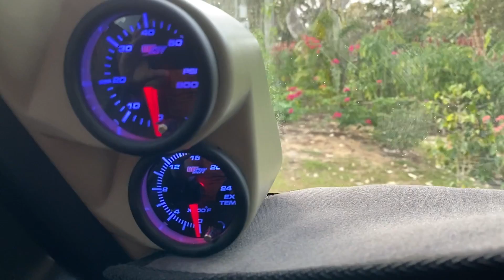Modificaciones Nissan Patrol ZD30 - NADS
Me di la tarea de unificar todos los repuestos para hacer NADS en un mismo lugar! Ingresá a este link de Amazon y encontrá todos los repuestos necesarios para hacer NADS.

Todos los repuestos acá

Se debe de seleccionar la tienda de USA en la esquina superior derecha, de lo contrario algunos productos saldrán no disponibles.

NADS: Nissan Anti Detonation System
Modificaciones que se realizan en los Nissan Patrol motor zd30 para prevenir fallos y tener un mejor desempeño.

El Patrol ZD30 es reconocido por ser un motor delicado que puede generar problemas a lo largo del tiempo. En este video podemos ver una serie de modificaciones realizadas a un Patrol ZD30, las cuales no solo mejoran el desempeño, pero también lo convierte en un motor mas confiable evitando daños a futuro.

Algunos de los temas que se tocan en este video son:
* Relojes ó gauges de Turbo y EGT 2:50
* Bloqueo EGR 3:34
* Controlador del turbo (Dawes valve y Needle Valve) 4:02
* Oil Catch Can (Provent 200) 5:28
* Aftermarket Intercooler 6:14
* Sistema de escape in INOX 2.5 (versión inyección directa)
* Silenciador de alto flujo para carros diesel Flowmaster Pro Series de 3' 7:00
* Abanico en el Intercooler 10:08
* Limpieza del sensor MAF para evitar "Limp Mode" El sensor MAF brinda la información a la computadora sobre el flujo de aire entrante. Al estar sucio ó en malas condiciones este sensor,  puede causar lo que se llama "Limp Mode", lo que conlleva a una pérdida de potencia repentina.